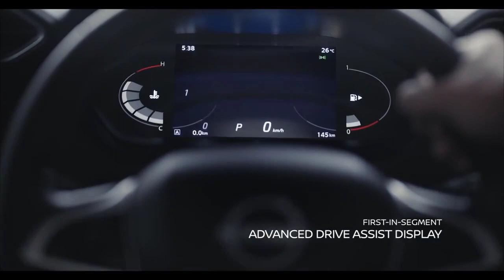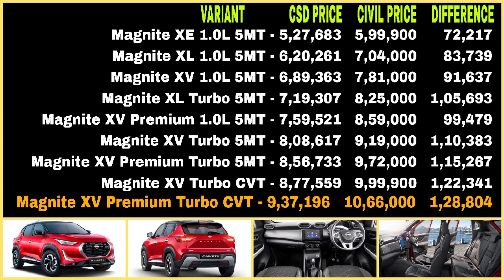New csd price May 2023 || Nissan Magnite CSD price May 2023 || CSD Car Price List 2023 || CSD Cars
Nissan magnite car new csd canteen price list 2023
Nissan magnite XE CSD price 2023
Nissan magnite XL CSD price 2023
Nissan magnite XV CSD price 2023
Nissan magnite XV premium CSD price 2023
Nissan magnite turbo CSD price 2023
Nissan magnite turbo CVT CSD price 2023
Nissan magnite XL turbo CVT CSD price 2023
Nissan magnite XV turbo CVT CSD price 2023
Nissan kicks CSD canteen price list 2023
Nissan kicks car csd price 2023
Nissan kicks turbo CVT CSD price 2023
Japanese car brand Nissan
Japanese brand car Nissan kicks
Japanese brand car Nissan Magnite
New csd canteen car price list 2023
CSD car price list 2023
New csd car price list 2023
CSD canteen car price 2023
New csd price list 2023
New csd price 2023
CSD car price 2023
CSD price 2023
CSD canteen
CSD Cars